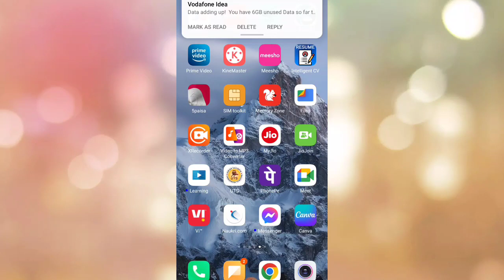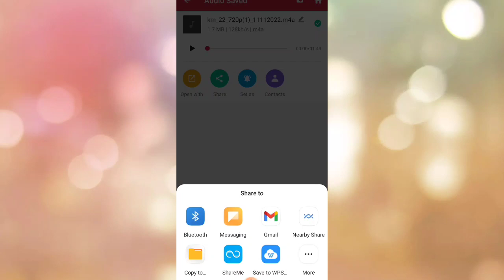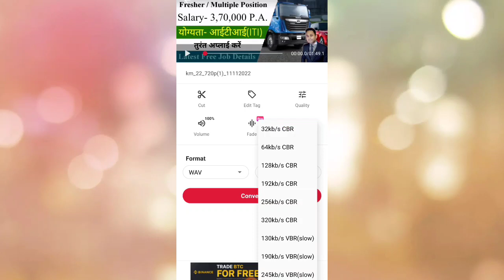mobile phone mein video se audio Kaise banaen | best video to audio converter ads free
mobile phone mein video se audio Kaise banaen . best video to audio converter and mp3 cutter for free. best free app for mobile phone in india.